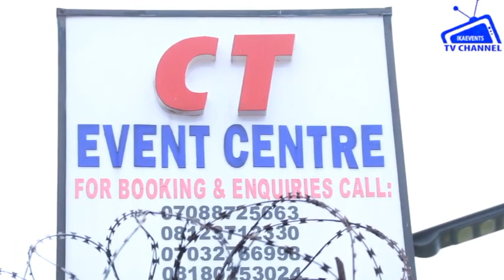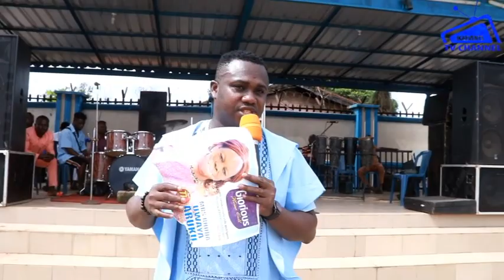THE BURIAL RECEPTION OF LATE MRS RHODA UWAYA ARUKU IN IGBONTOR(IETV)